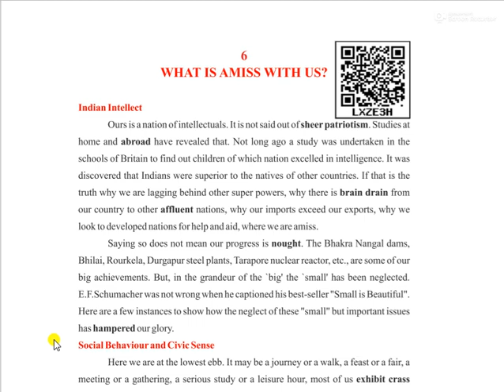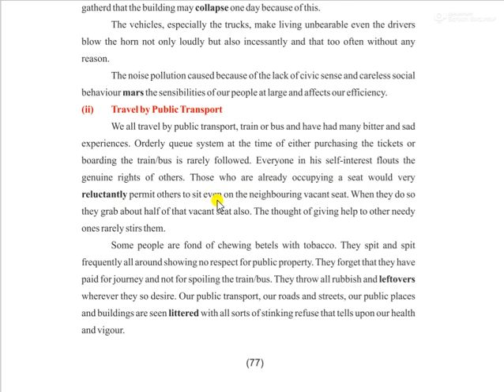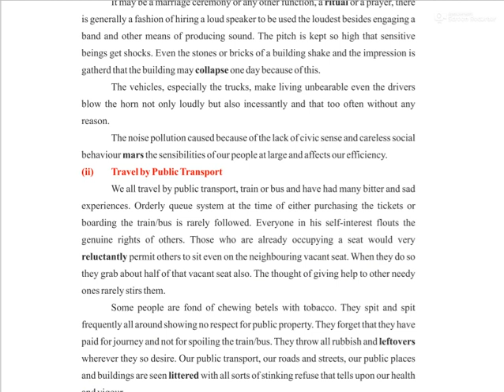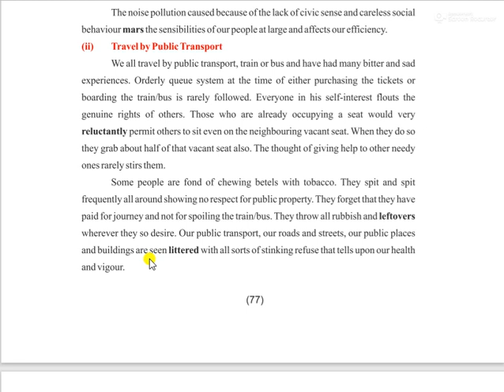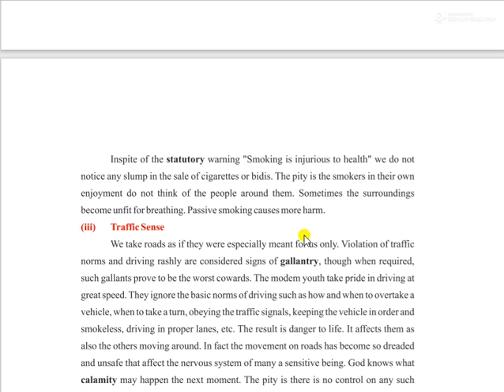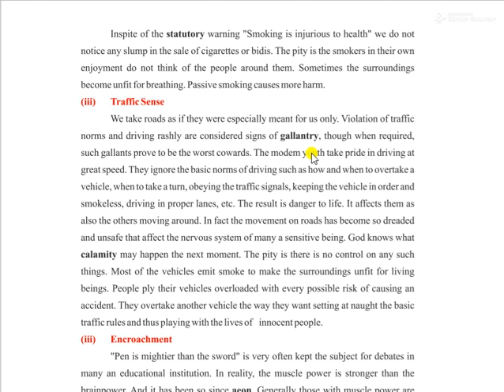CLASS 10 GOLDEN RAYS CHAPTER 6 "WHAT IS AMISS WITH US?" PART 2